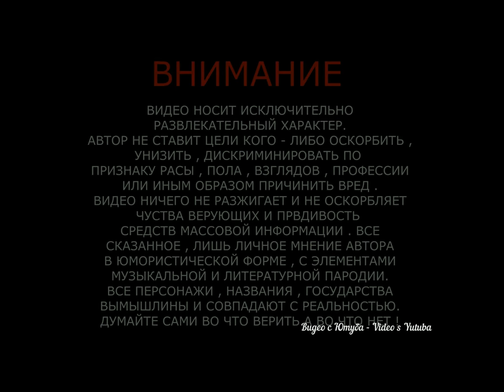Медведи разгромили пиццерию,Страшный рёв снежного человека 👺A terrible roar of Bigfoot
Произведение «МЕДВЕДИ РАЗГРОМИЛИ ПИЦЦЕРИЮ, СТРАШНЫЙ РЁВ СНЕЖНОГО ЧЕЛОВЕКА # a terrible roar of Bigfoot»
созданное автором по имени ВИДЕО С ЮТУБА - VIDEO S YUTUBA, публикуется на условиях лицензии Creative Commons «Attribution» («Атрибуция») 4.0 Всемирная.